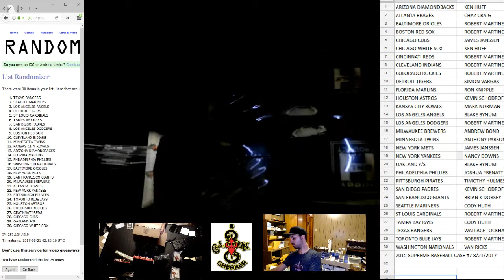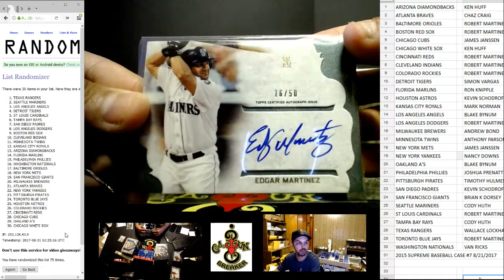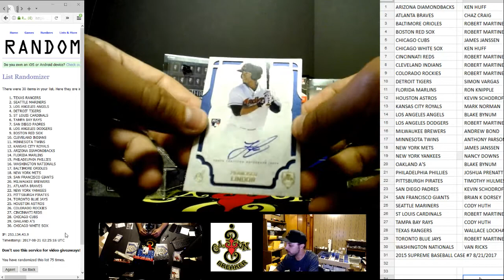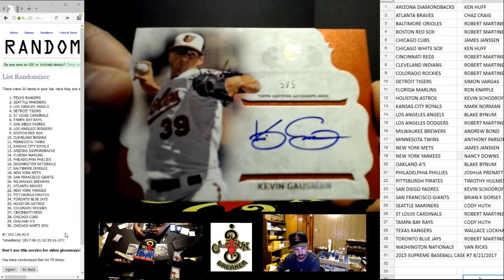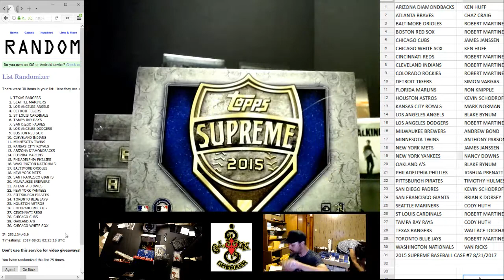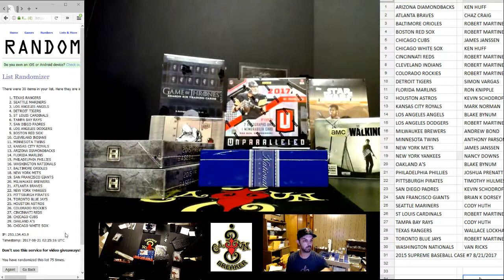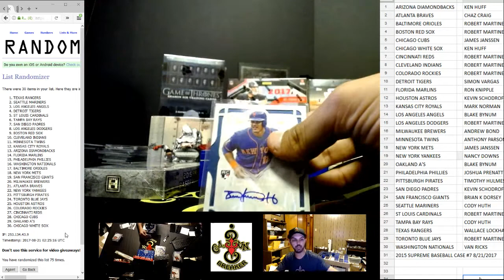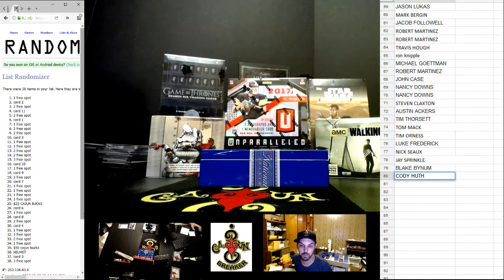CAJUNBREAKER 2015 SUPREME BASEBALL CASE #7 8/21/2017